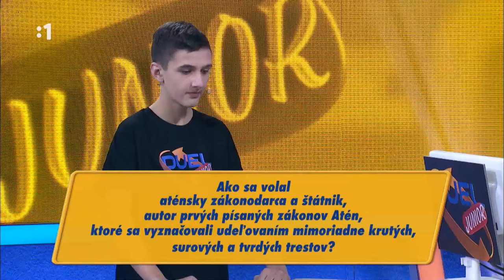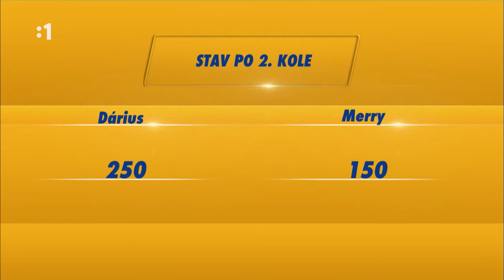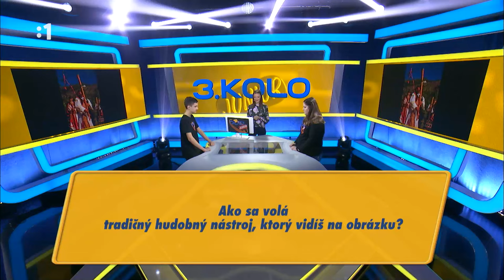DUEL Junior 02.04.22